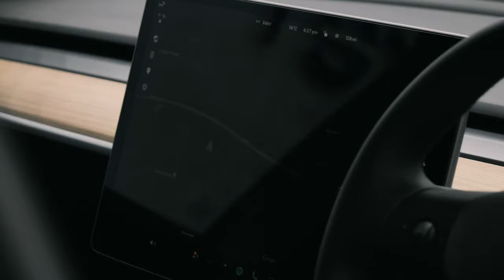Tesla Model Y PERFORMANCE IS NOW EVEN CLEANER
Increasingly we are seeing more and more EV cars coming into our Studio here in Staffordshire UK but it still requires we meticulously wash and decontaminate the Tesla Model Y from head to toe, ensuring the whole car is clean ready for machine polishing.